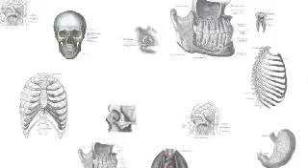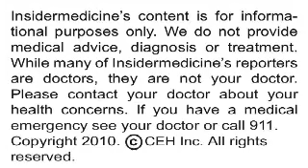Insidermedicine In 60 - September 15, 2010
From New York - Research published in Science Translational Medicine identifies a genetic mutation associated with autism spectrum disorders. Comparing genome samples from nearly 2250 people with ASD to over 10,000 controls, researchers found PTCHD1 mutations in some of those with ASD but in none of controls. These mutations were found almost exclusively in men.

From New York - A blood test may be able to predict risk of death from prostate cancer, according to a report published in the British Medical Journal. Researchers found that a blood test measuring PSA levels taken at age 60 accurately predicted risk of death from prostate cancer over the following 25 years.

And finally, from Ireland - Research published in Hypertension: Journal of the American Heart Association identifies metabolites in early pregnancy that may predict preeclampsia. Studying nearly 200 women, researchers found unfavorable levels of 14 blood metabolites at 15 weeks gestation was association with as much as 36x increased risk of preeclampsia.